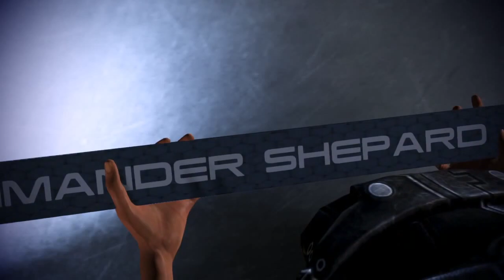Mass Effect 3 Walkthrough - Earth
Earth is burning. Striking from beyond known space, a race of terrifying machines have begun their destruction of the human race. As Commander Shepard, an Alliance Marine, your only hope for saving mankind is to rally the civilizations of the galaxy and launch one final mission to take back the Earth.This item does not come with a gun or controller accessory.